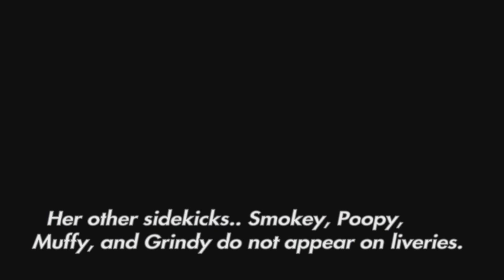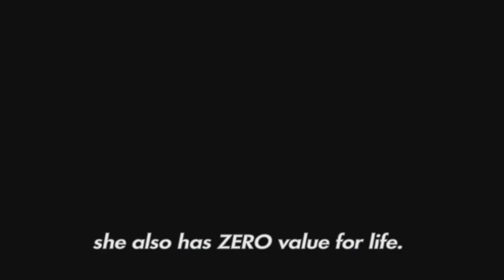ALL Princess Robot Bubblegum Liveries 2013 to 2022 GTAOnline E&E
Karin Sultan RS - Princess Robot Bubblegum
    Übermacht Sentinel Classic - 2D Relationship
    Karin Futo - Itasha Drift
    Declasse Scramjet - Princess Robot Bubblegum
    Vapid Nightmare Slamvan - Ping! and Large Scoop ram weapon
    Weeny Nightmare Issi - Bobby Hurricane's
    Übermacht Zion Classic - Waifu Wheels
    Ocelot Jugular - Shiny Wasabi Kitty
    Dinka Sugoi - Wasabi Kitty
    Dinka Blista Kanjoy - Shiny Wasabi Kitty